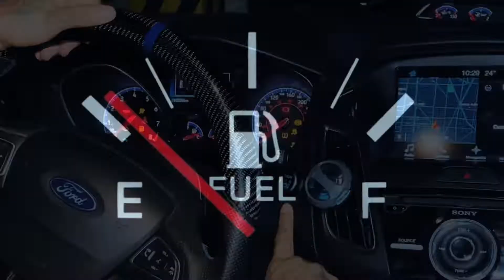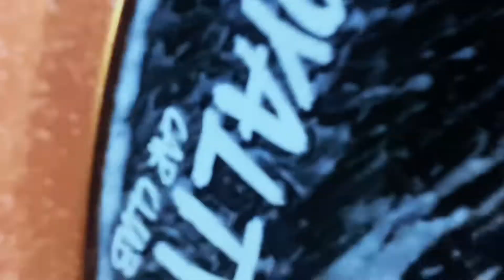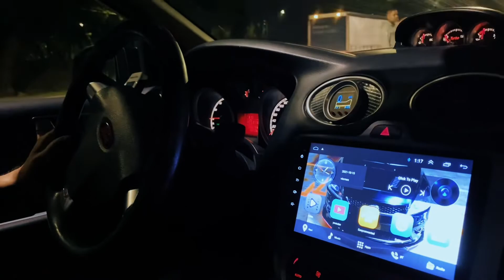Focus RS Peach 🍑 | True Loyalty Car Club 🇲🇽 | Artleking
Una noche dando la vuelta en el Focus RS de Ashan Herrera al sur de la Ciudad de México en compañía de Pablo Fuentes y algunos amigos del True Loyalty Car Club y otros clubes de la ciudad. También dimos una vuelta en el Focus ST de Ozvaldo.

Siguenos.